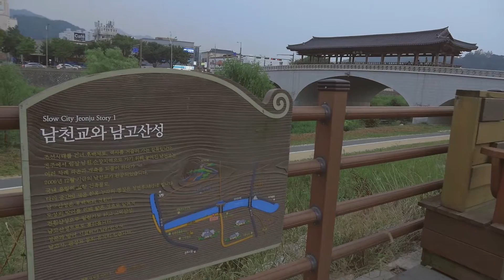Jeonju - Namcheon Bridge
[planningk] namcheon bridge in Jeonju